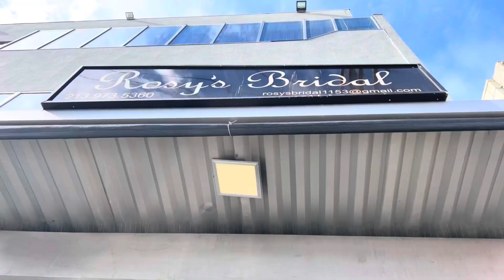Wedding Dress Shopping at Santee Alley LA 😳😍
🤍 I took a fun trip to Santee Alley located in Los Angeles California. They are known to have many of retail clothing stores and wholesale clothing stores throughout the Santee Alley Area. I wanted to see for myself if they had wedding dresses worth buying , and they do!! 😭

Most dress stores only had size 10 , I’m a size 4 or 6 all wedding dresses run differently 🤍